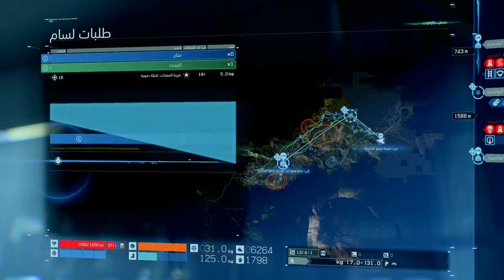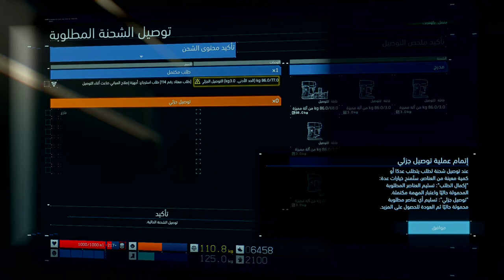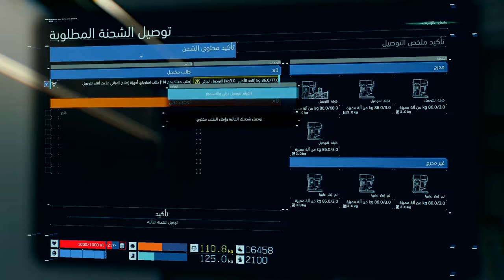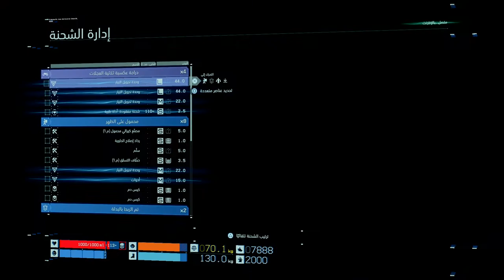ديث ستراندنغ (جنوح الموت) الجزء 8 [اللغة: الإنجليزية - الترجمة: العربية - بدون تعليق]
الطلبات:
طلب رقم [12]: استرجاع وثائق سرية
طلب رقم [15]: تجربة المعدات (قنبلة دموية)

طلب معتاد رقم [100]: توصيل (عاجل) مهدئات
طلب معتاد رقم [103]: توصيل النموذج الأولي لمثبتات الشبكة الكيريالية
طلب معتاد رقم [106]: توصيل مواد (صمغ)
طلب معتاد رقم [112]: توصيل (عاجل) سمك من منطقة أطياف البرزخ
طلب معتاد رقم [114]: طلب استرجاع أجهزة إصلاح المباني ضاعت أثناء التوصيل
طلب معتاد رقم [120]: توصيل مواد (معادن)
طلب معتاد رقم [127]: توصيل تصوير فلم ماقبل الجنوح
طلب معتاد رقم [130]: توصيل وقود الطوارئ
طلب معتاد رقم [140 توصيل (عاجل) وحدات محمولة مرقمة
طلب معتاد رقم [141]: توصيل أدوات فحص دعم الطاقة

طلبات مازالت قيد التنفيذ:
طلب إمدادات رقم [1]: طلب إمدادات توصيل رذاذ إصلاح الحاوية عدد (7)
طلب معتاد رقم [107]: توصيل (قابل للكسر) نموذج أولي لمحركات سفينة
طلب معتاد رقم [121]: توصيل (قابل للكسر) مقاييس التعرض للكيراليوم